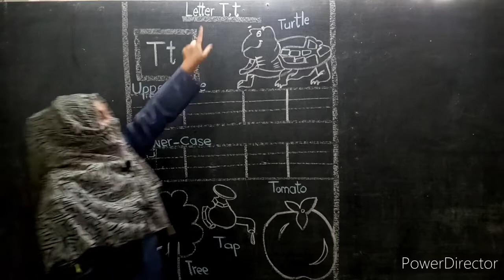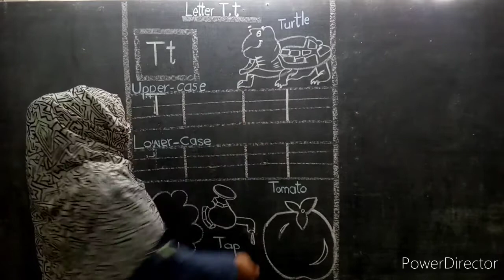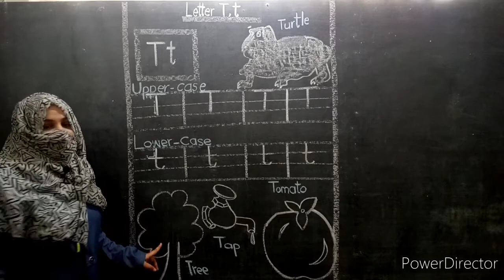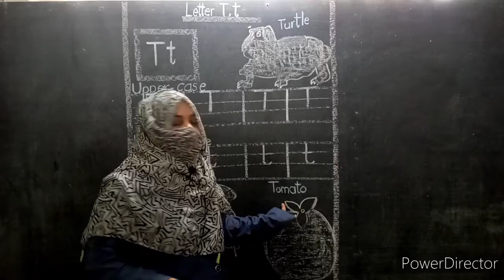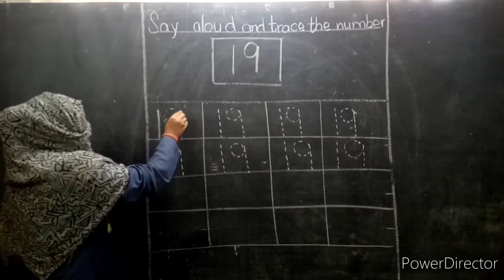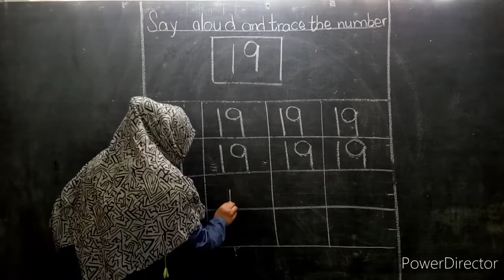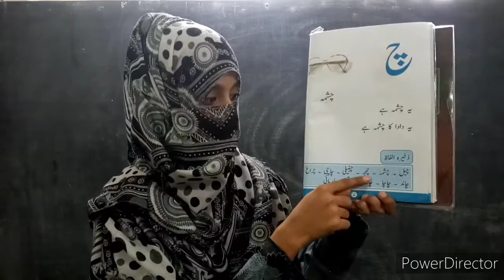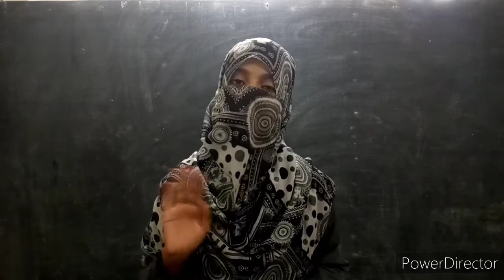Class - Prep 1 26th Working - Assignment for Copy # 05 - HSS